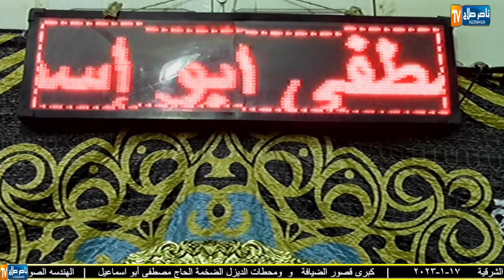الشيخ ممدوح جودة سعد س فصلت عزاء المهندس علام أحمد خليل كفر موسى جاويش منيا القمح 17 1 2023